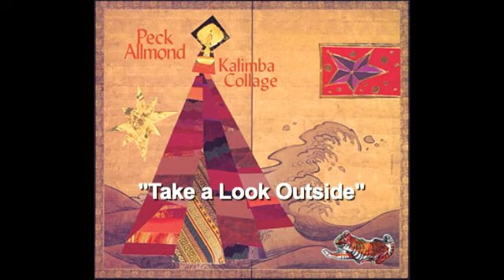Peck Allmond with Claudia Acuña & strings: Take a Look Outside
"Know that it's not all right
that you remain waiting like that.
I want you to know that it's not OK
to allow something inside yourself to die.
Don't allow your voice to change and your song to stop.
Hurry up, get clear.
Take a look outside and you'll see.

Don't allow the fireflies to forget to
shine during the pine-smelling nights.
Shake that infinite sadness with violet hues;
Be amazed again
and forget the storm that's just an accident of this life.
You have to be reborn, smile and
come out to get wet in the rain again,
with the night again...

I'm waiting outside for you where
the people sing,
hurry up and join the march, and please:
don't let yourself die of sorrow..."

Text & English translation by Mili Bermejo.